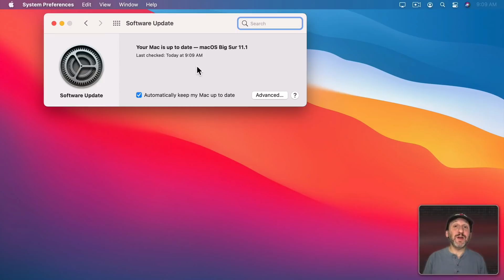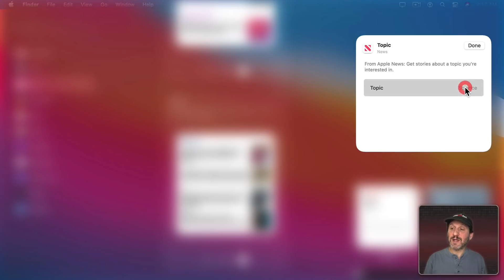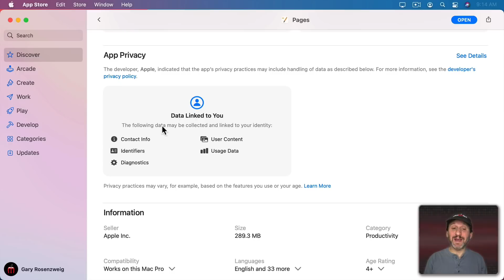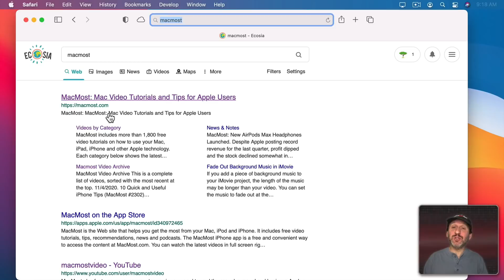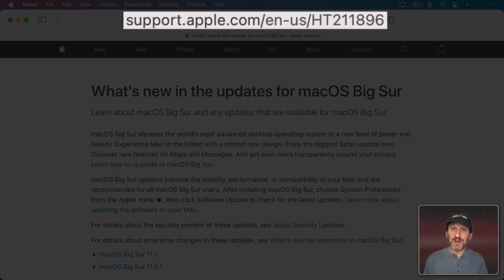New Things To Check Out In macOS Big Sur 11.1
There are a few new features in macOS 11.1 you should know about. There are new News app widgets, a new default search engine option in Safari, and improvements for running iOS apps on M1 Macs.